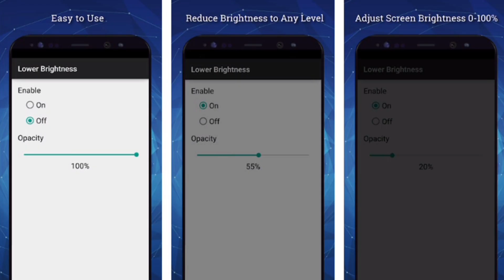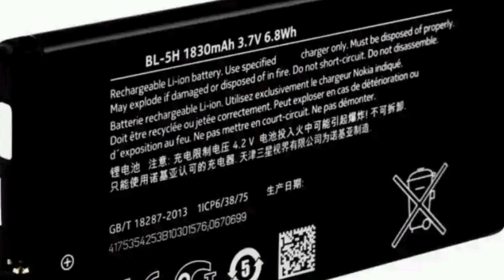Mobile garm hone se kaise bachaye | mobile heating problem solved